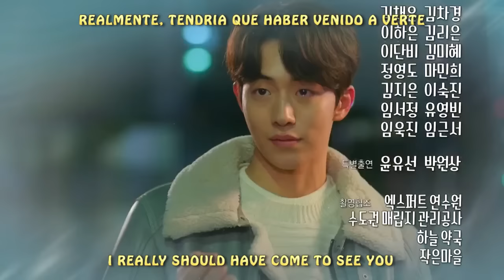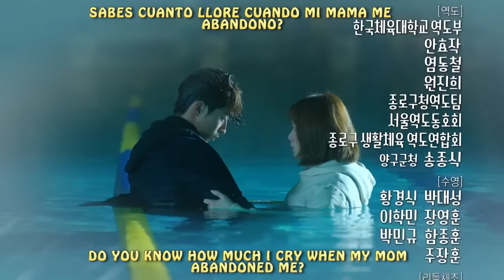ENG/ESP :: PREVIEW EP 15 :: SLOW MOTION :: Weightlifting Fairy Kim Bok Joo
Drama: Weightlifting Fairy Kim Bok Joo
Song: Han Hee Jung - Dreaming
No copyrights intended todo el contenido es de la
MBC.